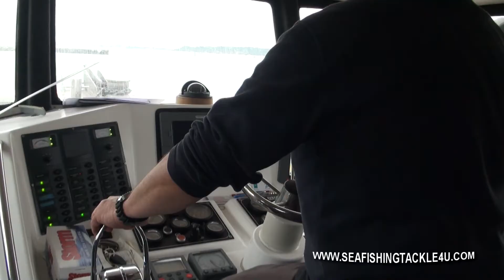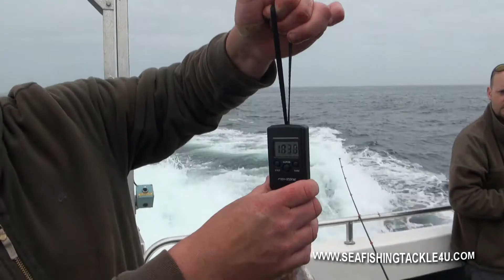Cod and Pollock fishing the Rips on the Rocket out of Poole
Another very productive day fishing the Rips out of Poole Dorset on a fine day in June 2012. A personal best for me taking a 19lb Pollock and plenty of Cod for the crew on what was a very productive mark drifting the rough ground and drop offs of the Rips mid channel south of Poole.